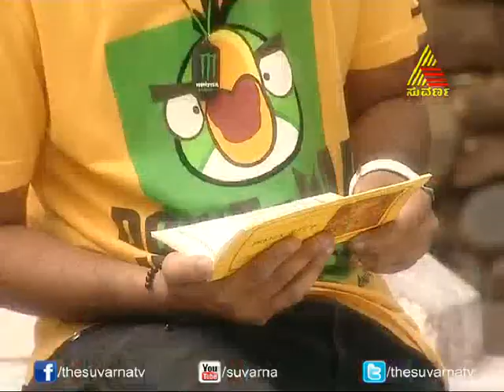Meera Madhava - Episode - 131 - 13.5.14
Meera is a sweet idealistic rich girl who grows up under the love and protection of her father. Madhava comes from a traditional household but moulds himself as a young boy who is a jack of all, but a master of none. The crux of the story is the love that develops between Meera and Madhava. A relationship that is persuaded by Meera, the culmination of the love into a marriage, and the problems that Meera has to face after she comes into the traditional family of Madhava. The other challenges that Meera has to face when she realizes the inconsistency of Madhava's work and how she overcomes all by taking it up as her goal.